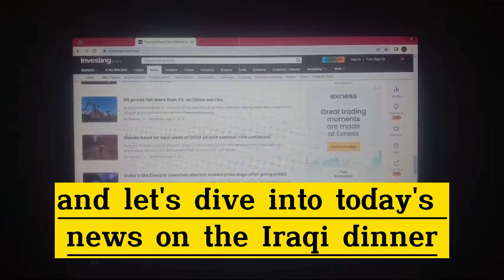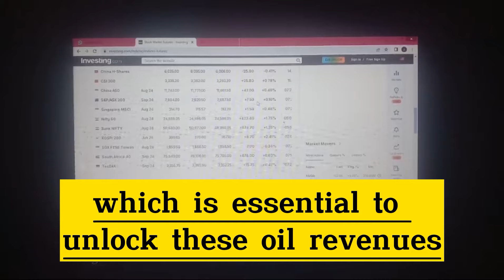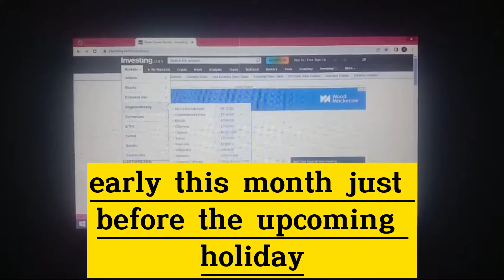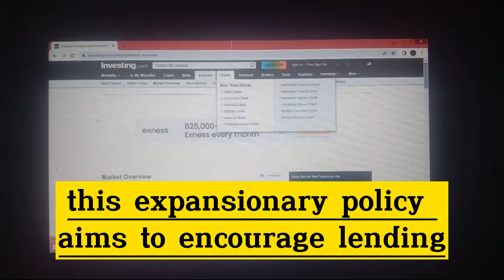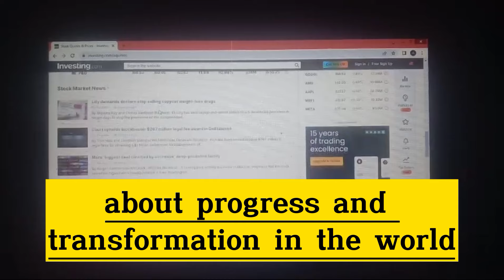Iraqi Dinar ✅ Iraqi Dinar News Today ✅ Iraqi dinar Update RV News